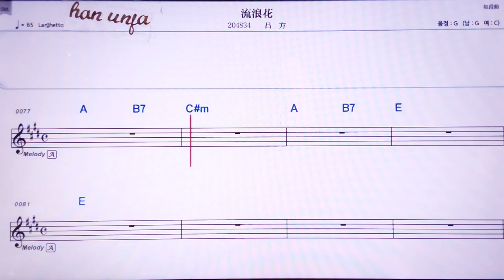💖 리유랑화/뤼팡 👍MR,노래방, 악보, 코드,Karaoke With Sheet Music